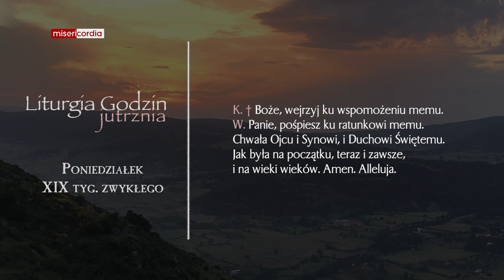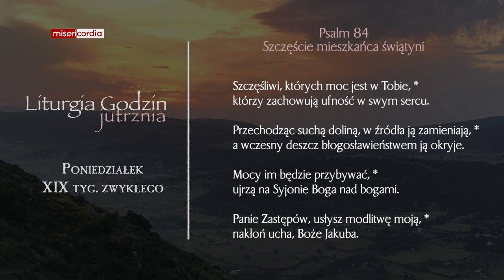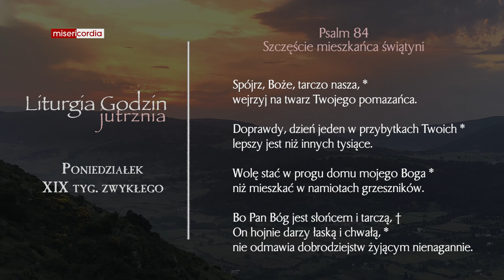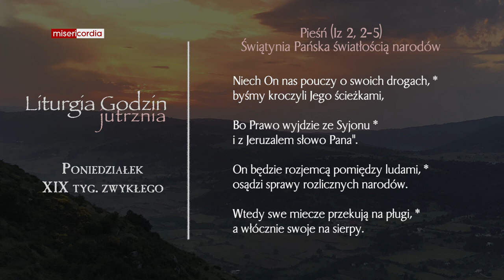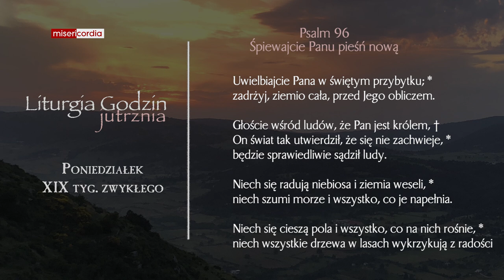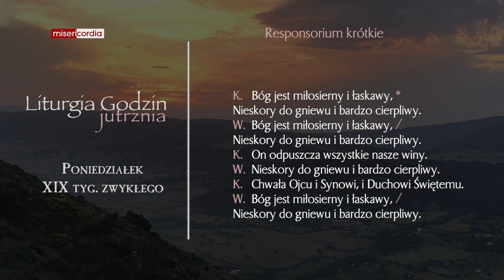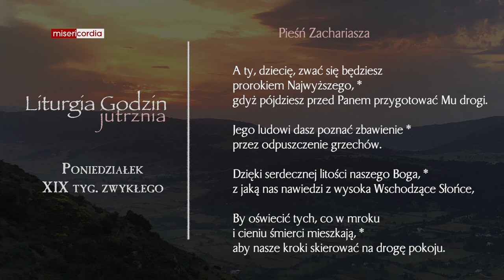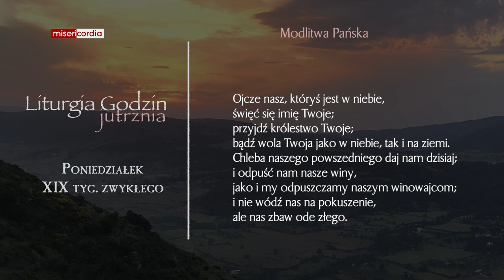Liturgia Godzin | Jutrznia | Poniedziałek, XIX tyg. zwykłego